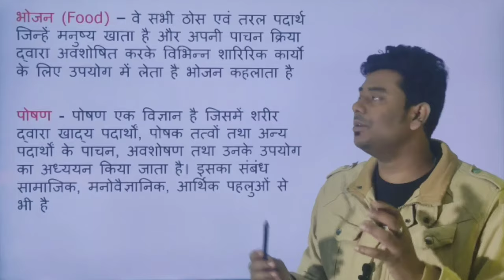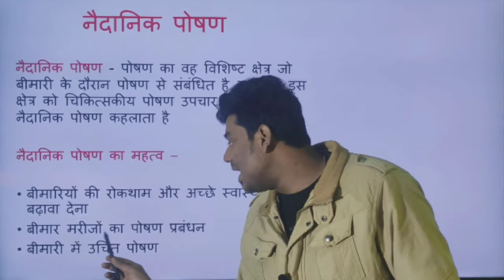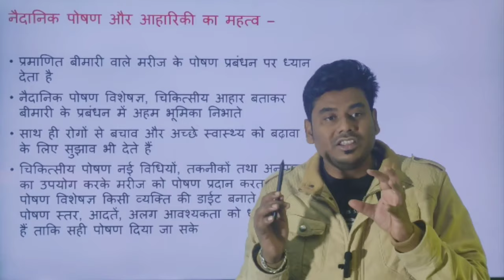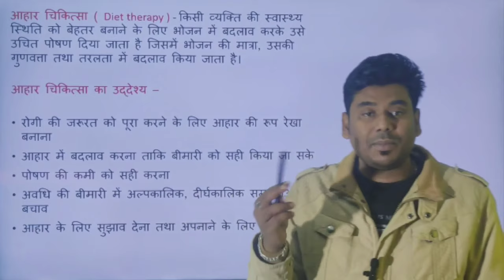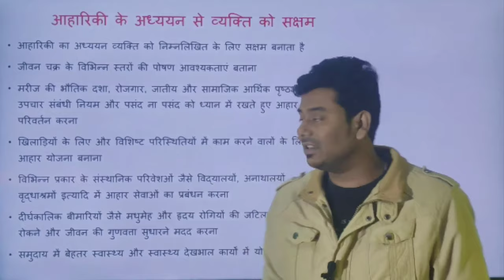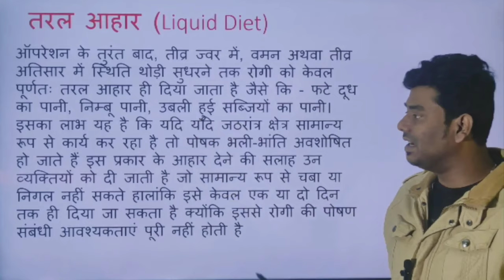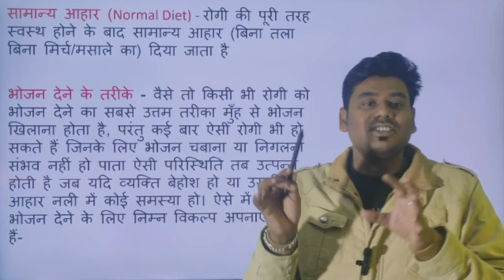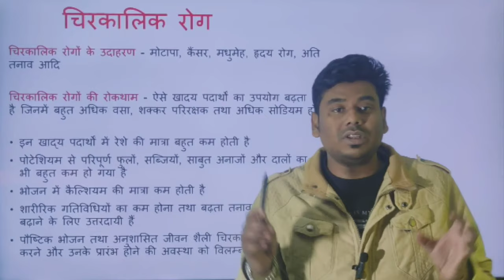Class 12th Home Science Chapter – 2 नैदानिक पोषण और आहारिकी (Clinical Nutrition and Dietetics) Notes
NCERT Solutions Class 12th Home Science Chapter – 2 नैदानिक पोषण और आहारिकी (Clinical Nutrition and Dietetics) Notes In Hindi

Class 12 HS Ch 7 बच्चों युवाओं और वृद्धजनों के लिए सहायक सेवाओं संस्थानों और कार्यक्रमों का प्रबंधन